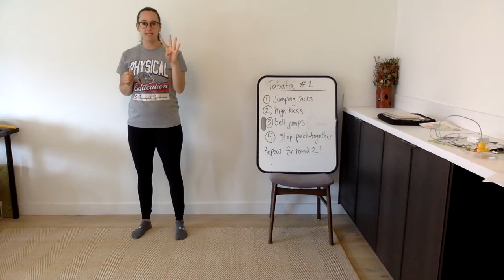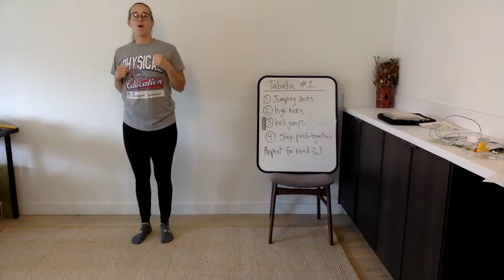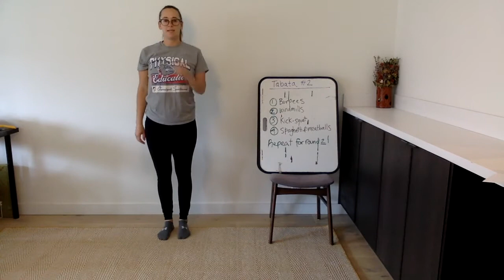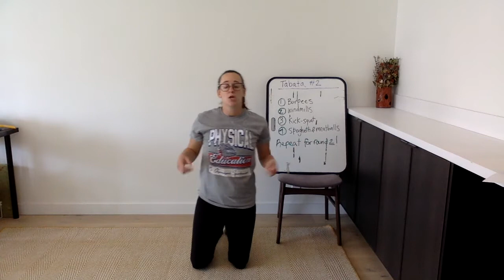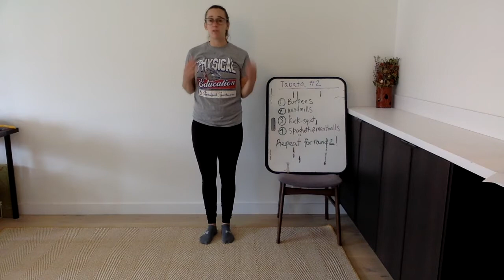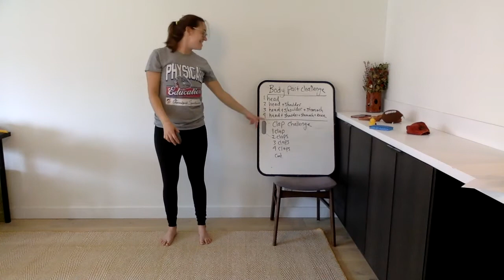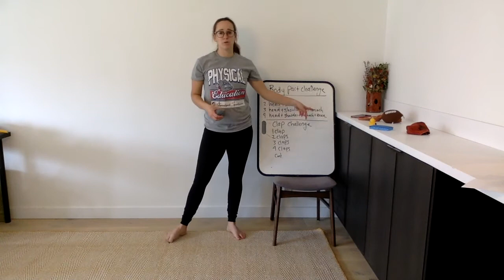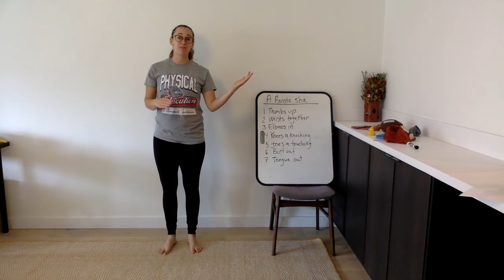2nd & 3rd PE Lesson: week of April 27th- Ms. Ariel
In this lesson students will warm up with two tabatas, stretch, and do some throwing challenges!